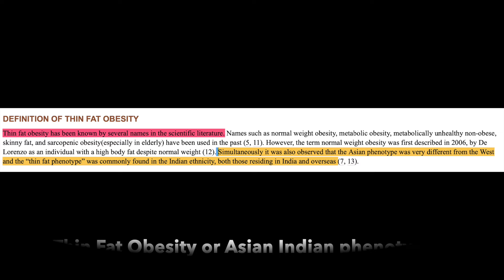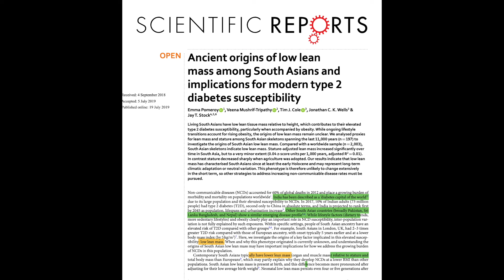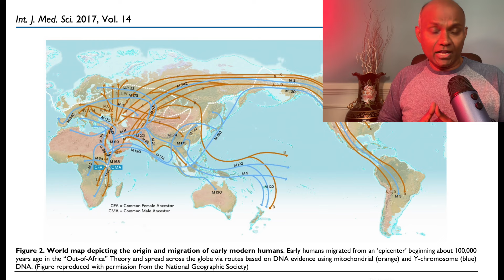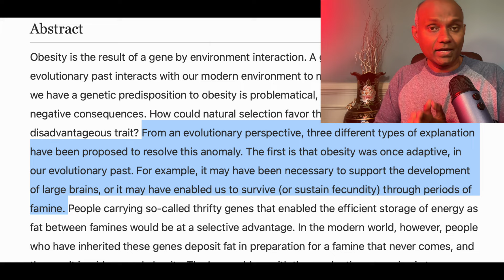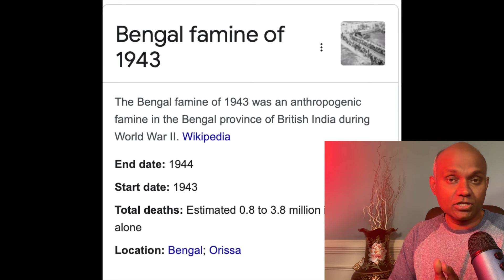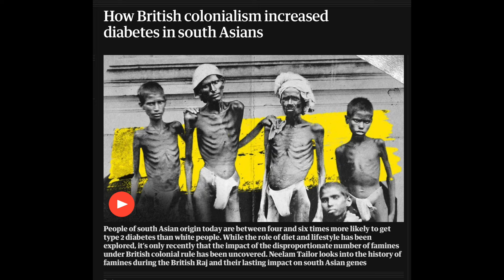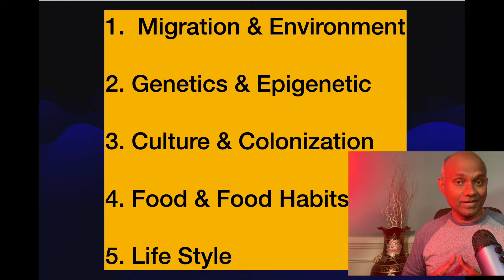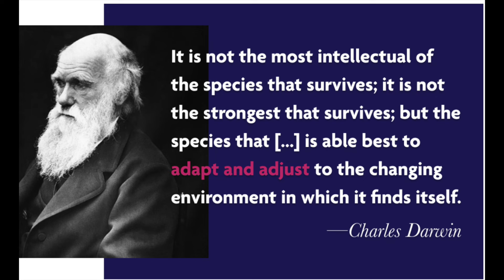మన భారతీయులకి "ఈ" బొజ్జలెందుకు Thin Fat Obesity అంటే? nrilifetelugu obesity HD 1080p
మన భారతీయులకి "ఈ" బొజ్జలెందుకు Thin Fat Obesity అంటే? South Asians లో ఉండే ఒక variety అండ్ unique Body Shape and Fat Deposition problem
What is the Asian Indian Phenotype?
What are the probable causes for this?
What are the challenges for our health?

What is Skinny Fat or Thin fat obesity? BMI, Weight, etc., are they really applicable to South Asians? Did famine and colonization affect the shape of our bodies? Is there a relationship between low birth weight and diabetes? What are noncommunicable diseases? Obesity and cardiovascular diseases?

Skinny fat obesity is more prevalent in South Asian region and there are many probable scientific explanations for this.